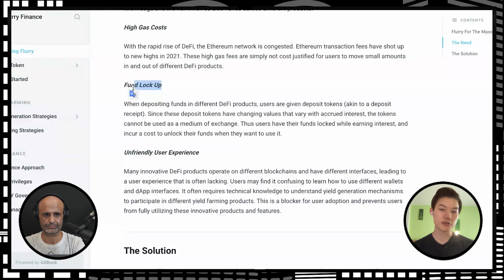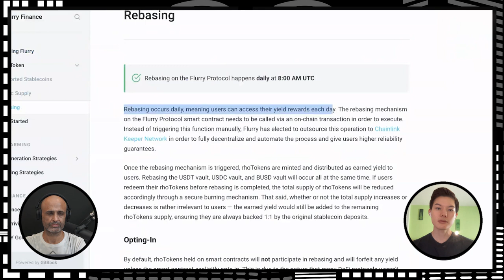Flurry Finance - making DeFi simple for the average person. Yield Farming made easy and much more!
How does Flurry Finance make its products easily accessible for the average person? More details on this are provided for you in this short clip.

Any content or information published by The Human & Machine should NOT be considered financial advice nor a solicitation or encouragement to purchase or invest in any project. The message contained in the content shall not be considered a validation or due diligence result of the project. Do your own research.

About the Human & Machine Podcast

Looking for different ways to make complex knowledge available to the average person, Hikaru AKA The Very Boring Machine and Tlahui AKA The Very Average Human have joined forces to develop a podcast that simplifies various new DeFi Projects. Hikaru and Tlahui take advantage of their massively different personalities to try injecting a human touch and sense of humor to what is otherwise technical and challenging to understand. Through this 30-minute podcast, they interview CEOs or co-founders of DeFi projects and try to get simplistic answers. So simple that even Tlahui understands—sometimes :P.

While the podcast is in English, it will always be subtitled in Chinese to be posted on Youku. The Human and The Machine is a part of different content channel creation to put more “flesh” into the Cyber Finance ecosystem.